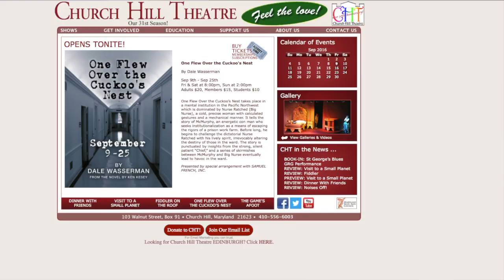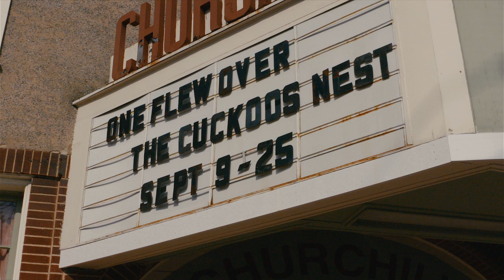One Flew Over The Cuckoo's Nest Set Tour At Church Hill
Church Hill Theatre Presents
One Flew Over the Cuckoo's Nest
Sep 9th - Sep 25th
Fri & Sat at 8:00pm, Sun at 2:00pm
Adults $20, Members $15, Students $10